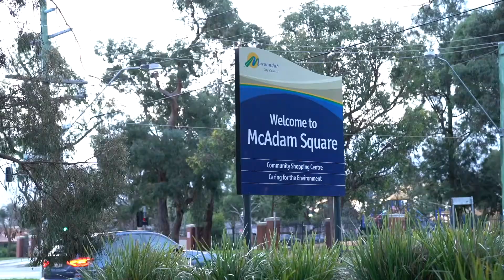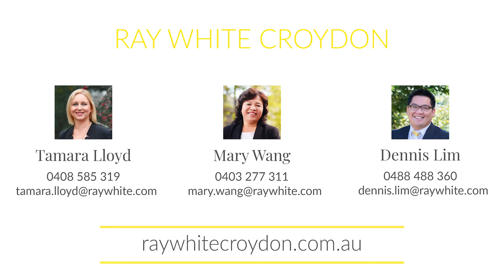Clearwood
The Clearwood development offers you a unique opportunity to build your home in an exclusive area surrounded by quality homes and some of Melbourne’s best private and public schools, in a vibrant and welcoming community.

These four generously sized blocks are a rare find in this area. Blocks this size that also possess great street frontage and are located on a quiet street are practically unheard of in Warranwood.

Clearwood land prices start at $880,000 and allow you to choose the builder you want to create your custom-built home. House-and-land packages provide you with options to build the house you want with Porter Davis Homes. The partnership between Ray White Croydon and Porter Davis Homes will ensure your future home is the hands on experienced and passionate professionals, who understand and know the local area.

Whether you’re a family looking to build a home you can grow into or wanting to downsize to a smaller parcel of land, Clearwood’s four block and house-and-land packages could be just what you’ve been looking for.